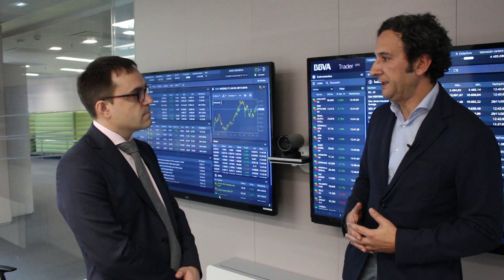BBVA Trader en Bolsamanía | Aitor Odriozola & Jorge Olavarrieta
Aitor Odriozola, responsable de BBVA Trader en el área de Mercados de BBVA

Jorge Olavarrieta, responsable de valores de BBVA España.